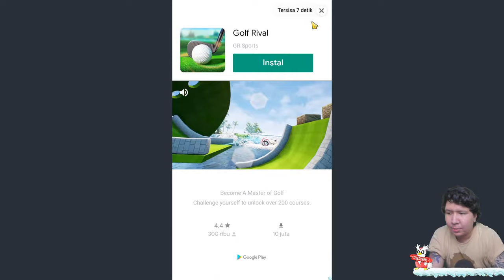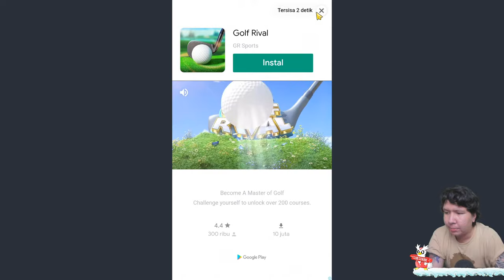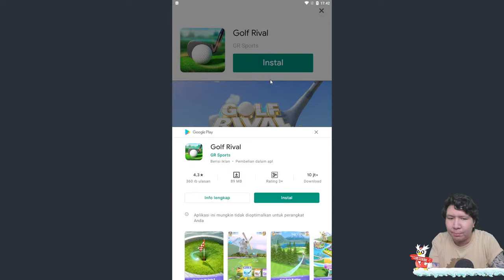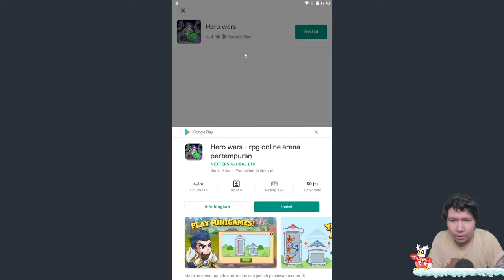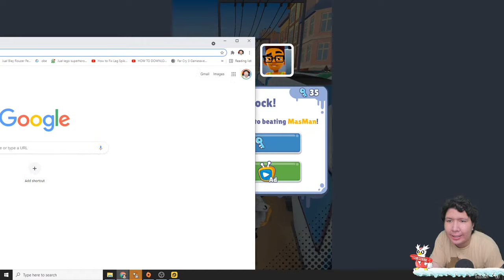MENCOBA SKATEBOARD PALING KUAT DI Subway Surfers! SCORE AUTO 1 JUTA!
nightbot commands:

!sebutnamaku
!daganganku
!umur
!asal
!awalyoutube
!gamefavorite
!jadwal
!pacar
!cendy
!rio
!harly
!eka